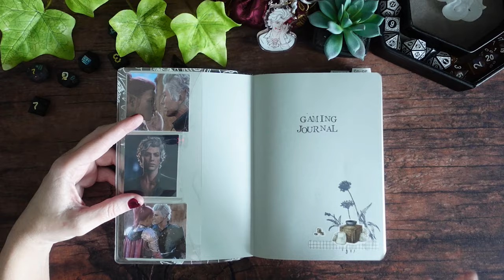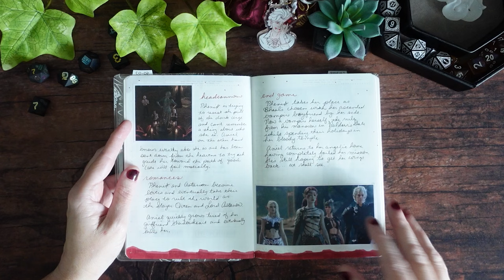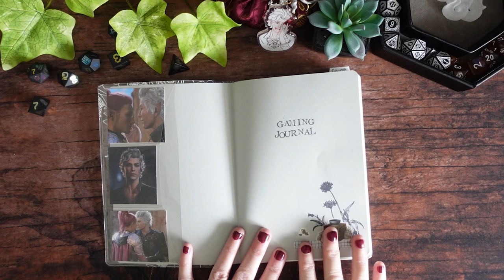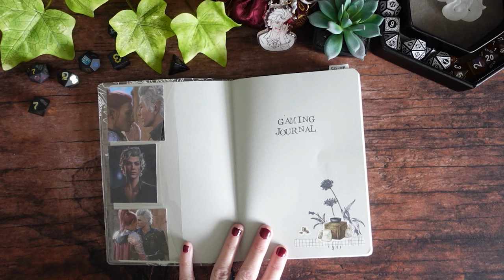Gaming Journal | Bullet Journaling for BG3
A flip through of my gaming journaling where I track my current BG3 characters and campaigns.

FEATURED:
Stalogy B6
The Creeping Moon